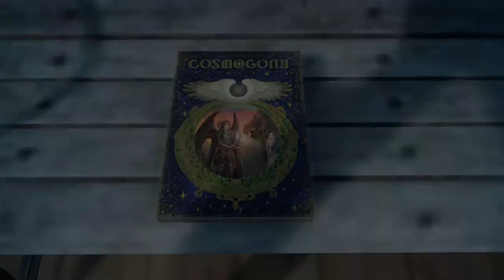FINAL FANTASY XV - O Poder Da Tempestade On Xbox One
O Príncipe finalmente recebe o Poder da Tempestade depois da provação de Ramuh.

Depois ele e seus amigos se locomovem para a Fortaleza de Aracheole para tentar resgatar o Regalia que foi roubado anteriormente.